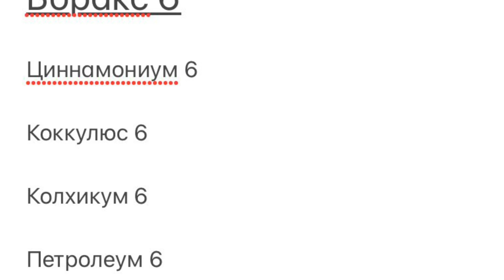Гомеопатия при укачивании